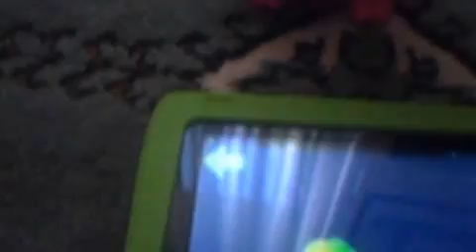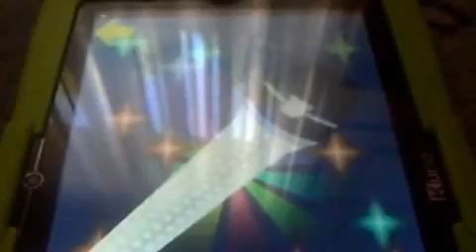L 'émision de furby n°2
Kikoo tous le monde pour cette spéciale musique si je ne me trompe pas on vas écouter quatre différant type de musique avec le chanteur furby. Il dansera aussi. Et cette fois il danse!